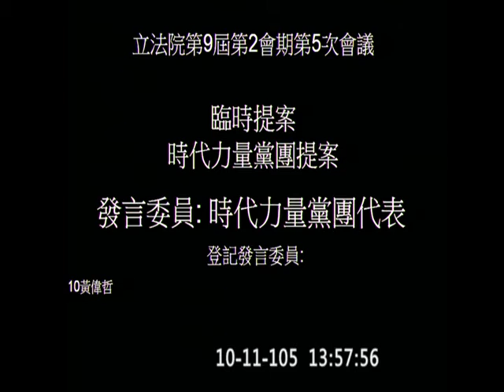20161011 黃國昌 臨時提案 貢寮 瑞芳 金山 萬里 汐止 雨災 院會 【立法院演哪齣？】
"... 希望行政院能夠持續掌握受災的狀況，並專案提供後續重建之必要協助 ..."

y2016 m10 d12  vod 92197 hd c06